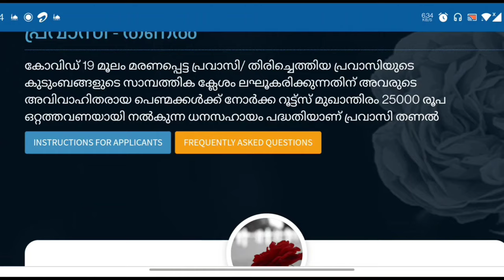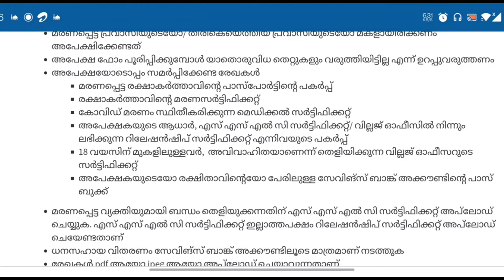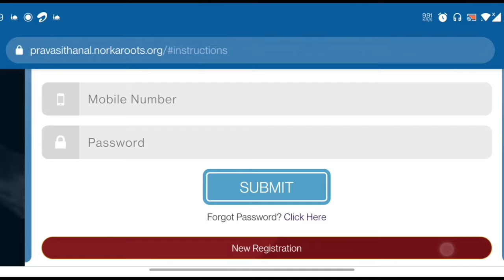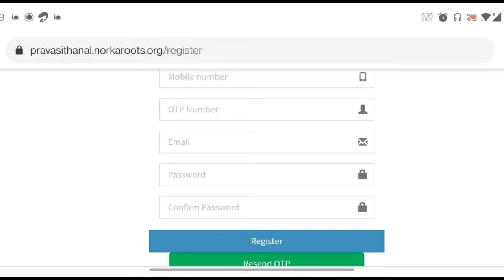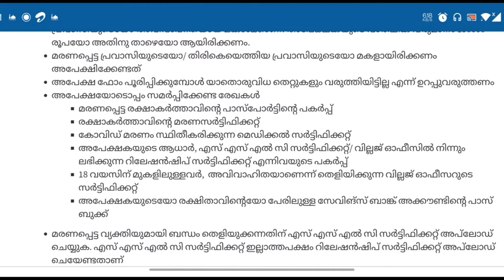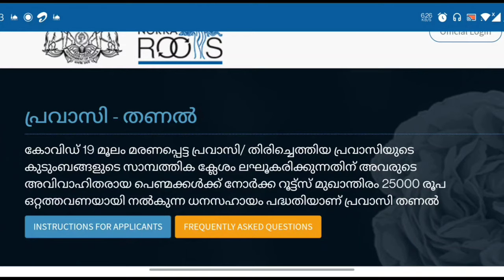PRAVASI THANAL SCHEME I നോർക്ക റൂട്സ് വഴി 25000 രൂപ സാമ്പത്തിക സഹായം.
പ്രവാസി - തണല്‍
കോവിഡ് 19 മൂലം വിദേശത്തോ സ്വദേശത്തോ മരണപ്പെട്ട പ്രവാസിയുടെ കുടുംബങ്ങളുടെ സാമ്പത്തിക ക്ലേശം ലഘൂകരിക്കുന്നതിന് അവരുടെ അവിവാഹിതരായ പെണ്മക്കൾക്ക് നോർക്ക റൂട്ട്സ് മുഖാന്തിരം 25000 രൂപ ഒറ്റത്തവണയായി നൽകുന്ന ധനസഹായ പദ്ധതിയാണ് പ്രവാസി തണൽ